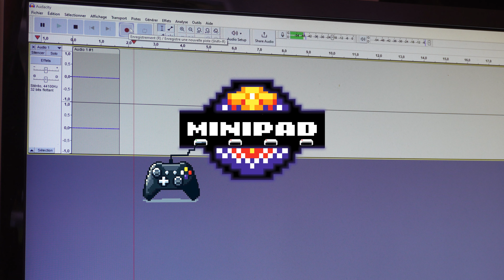POOLS : Où est la sortie ?! - MINIPAD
Minipad illustré avec le jeu Pools.